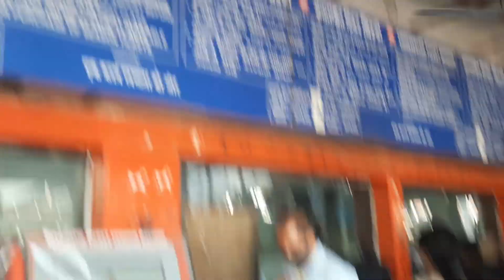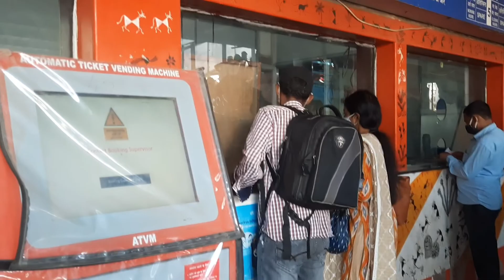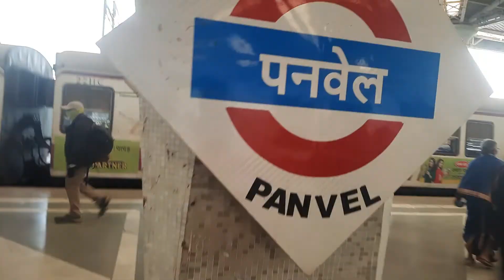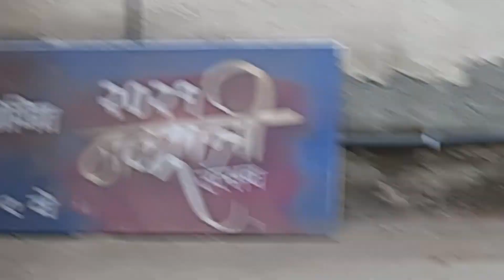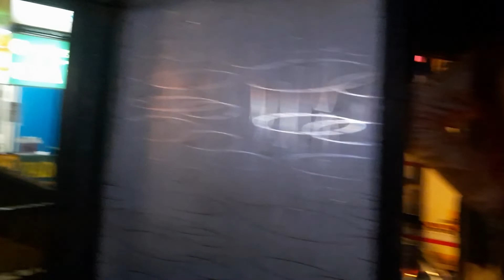Final day of photography order || Sa videos